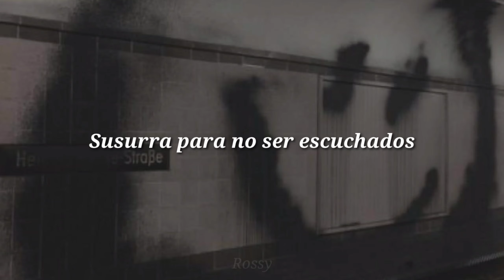Alone In My Room - Dead City|| Subtitulada en español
•Canción: Dead City
•Artista: Alone In My Room

•Lyrics:

Walking down the broken pavement
Dreams are buried underneath
Buried underneath
Time will tell you not to try
So I shatter clocks against the street
Clocks against the street